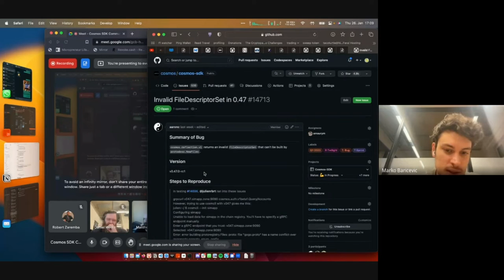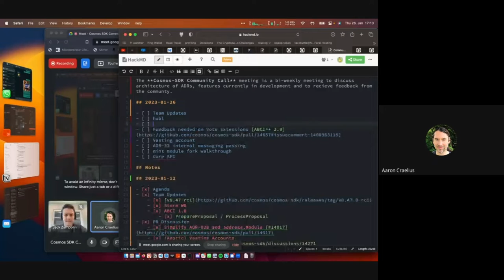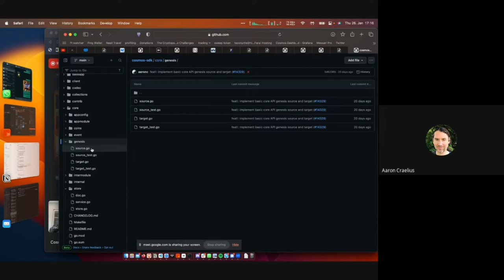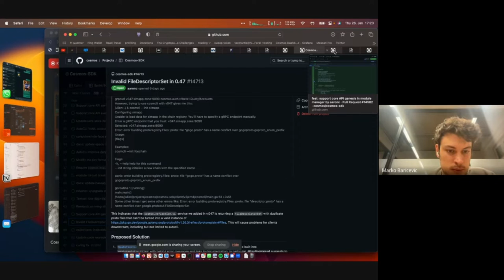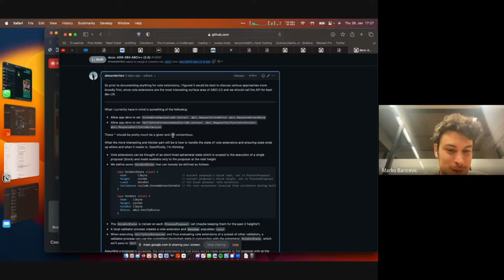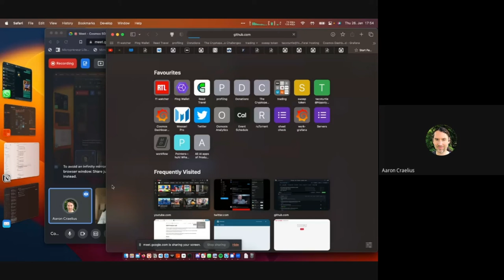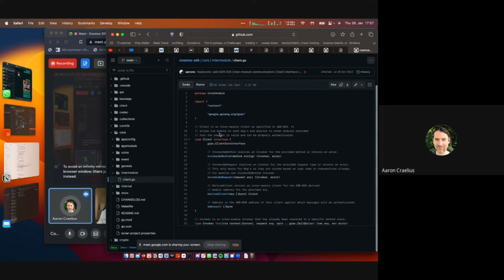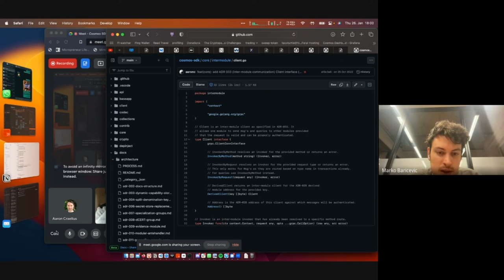Cosmos SDK Developer Call - 26 Jan 2023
Recording of the 26 Jan 2023 Cosmos SDK developer community call.

Like the rest of the Interchain Stack, engineering for Cosmos SDK is decentralized with contributions from several developer teams. They meet fortnightly to discuss roadmap and development priorities.

► About Cosmos SDK
Cosmos SDK is the world's most popular framework for building application-specific blockchains.

Written in Go, Cosmos SDK allows developers to quickly and easily build and deploy application-specific blockchains, reducing time to market, using a framework that is stable, secure and highly performant.

Cosmos SDK is the native application building toolkit of the Cosmos Ecosystem and at the core of the Interchain.